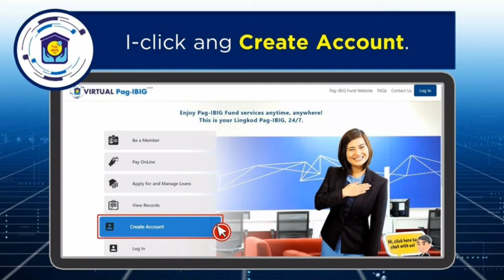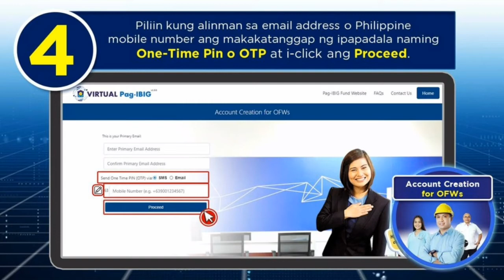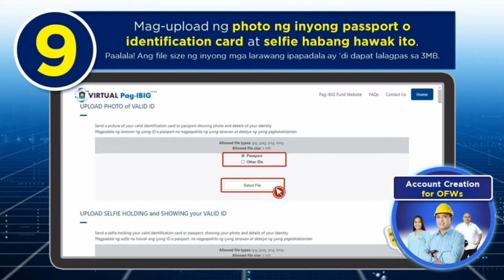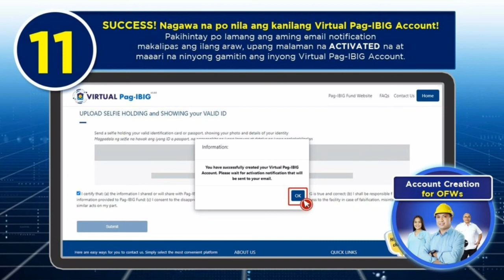Virtual Pag-IBIG Account Creation for OFWs | 2021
For OFWs